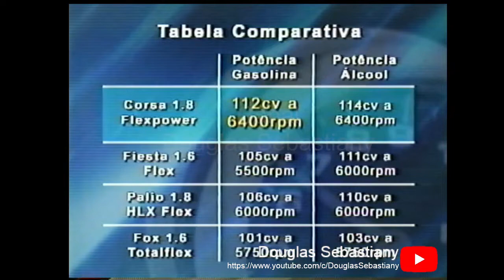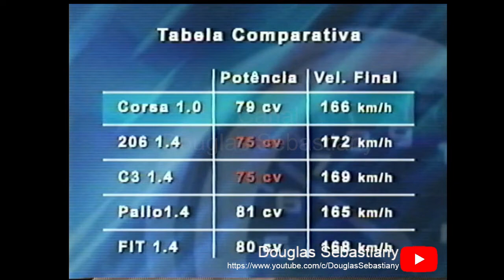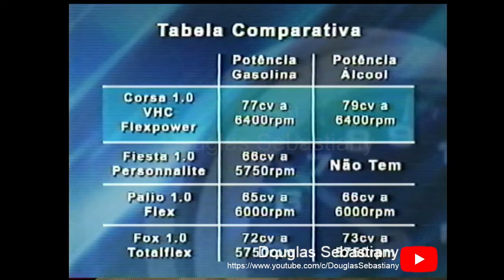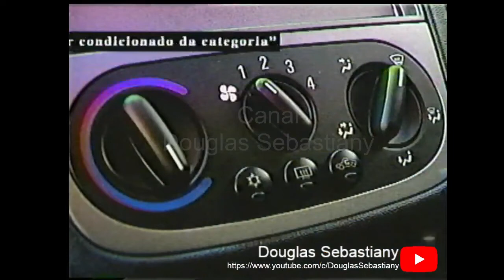Novo corsa Linha 2006 - Video de Treinamento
***Todos os direitos deste filme são reservados a General Motors do Brasil LTDA.

Este é um trabalho de resgate e preservação realizado por um fã da General Motors do Brasil e de todos seus modelos fabricados nas décadas de 90 e 2000!

Raro material de treinamento dos Concessionários Chevrolet para lançamento da linha 2006 do Corsa C com os novos motores 1.0 e 1.8 Familia 1 de terceira geração . Convertido do original VHS.

Infelizmente, por motivos de direitos autorais, as musicas utilizadas no video tiveram que ser editadas!